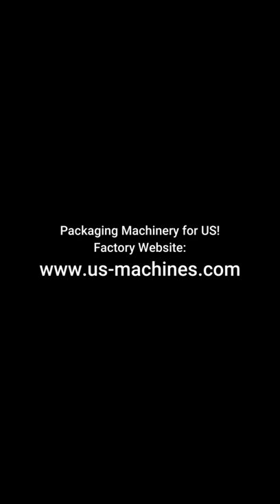Toy car truck horizontal feeding film wrapping pillow type bag packing machine